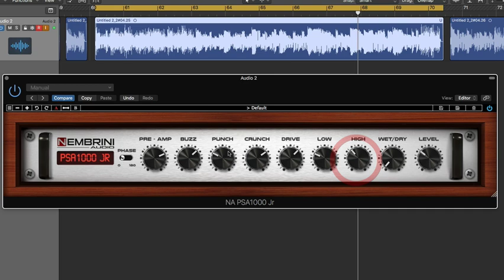Nembrini Audio PSA1000JR - Bass Test (trial)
ho suonato di merda, però questo PSA1 suona di brutto!! alla faccia di Avid e del suo PSA1!

Inspired by the SansAmp PSA-1